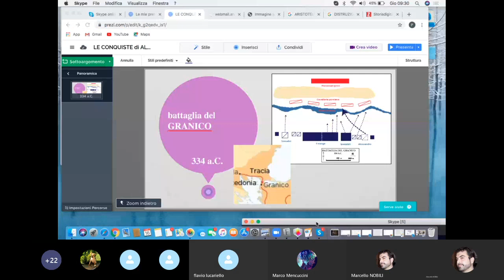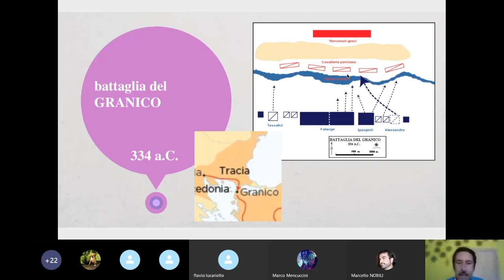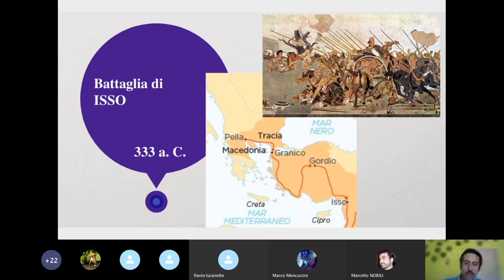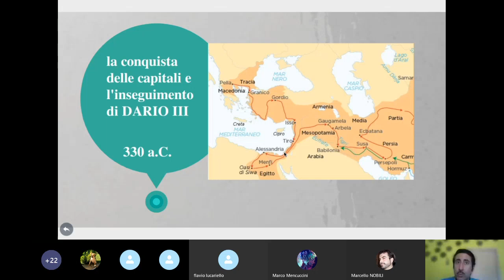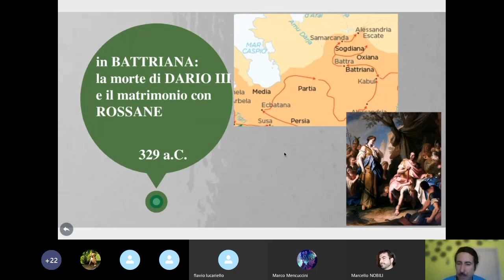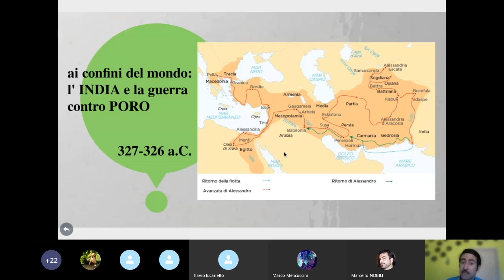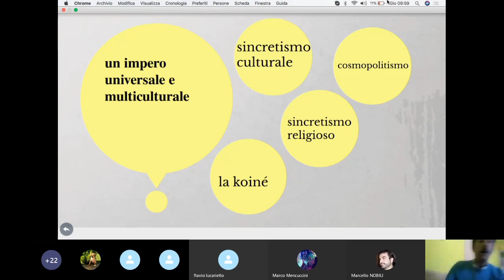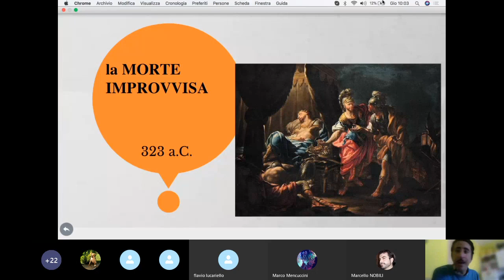Pierluigi Di Clemente: Alessandro il Grande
Pierluigi Di Clemente (Roma, Liceo "Farnesina"): Lezione di Storia per il biennio delle Superiori.